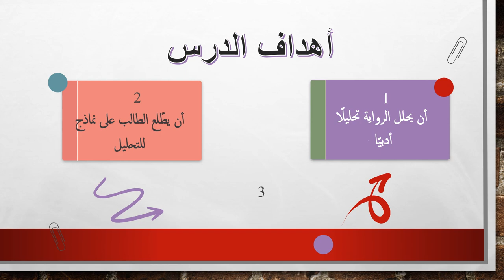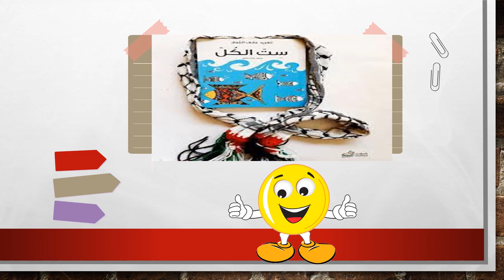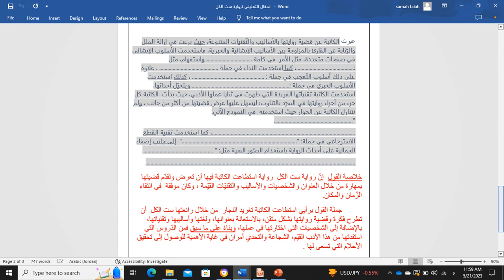الأسبوع العشرون - رواية ست الكل - الصف السادس - المعلمة سماح فلاح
وصف شرح الأسبوع العشرون

الصف السادس

يقوم هذا الفيديو بتوضيح محتويات الأسبوع العشرون  التي سنقوم بشرحها والحديث عن كل موضوع منها قليلًا.